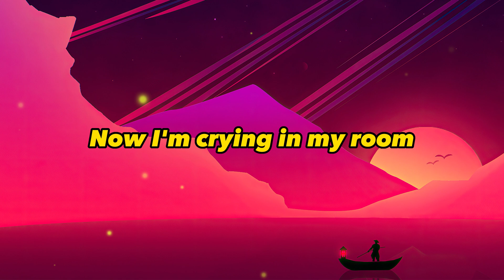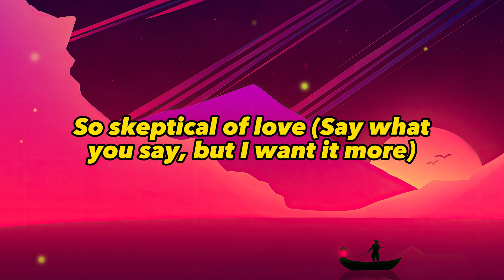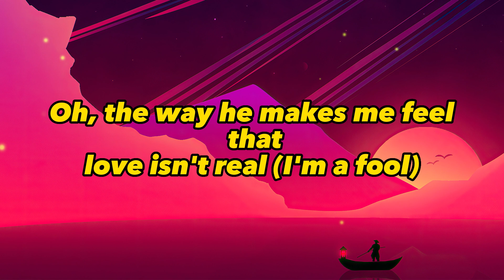FIFTY FIFTY - Cupid (Twin Version) (Lyrics)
🎶 Track name: FIFTY FIFTY - Cupid (Twin Version)

✍️ Song Lyrics:
[Intro: Aran]